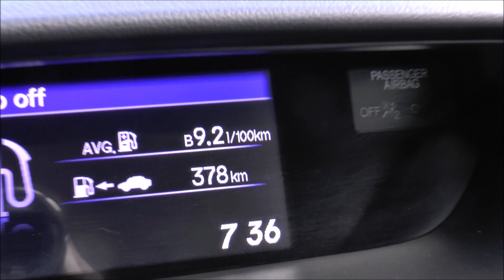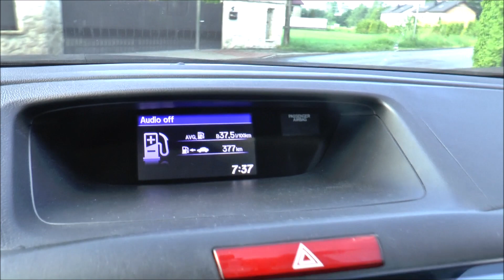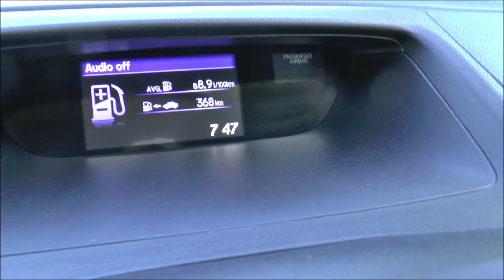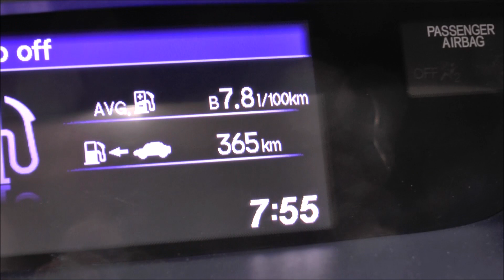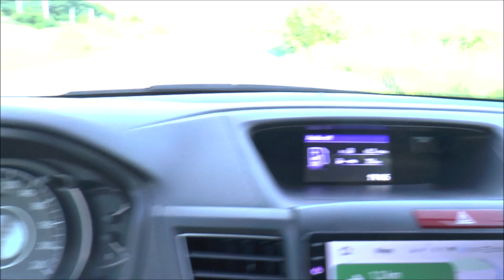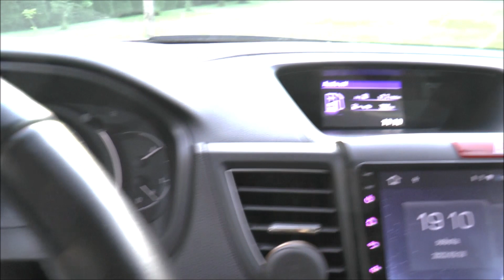W sobotę bez korków po Krakowie | Honda CR-V 2.0 | Jakie spalanie?